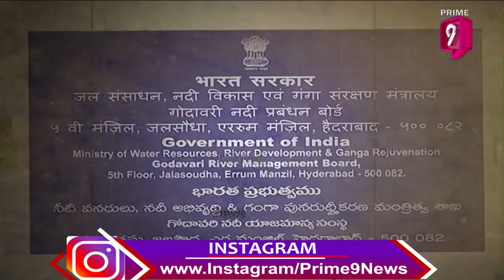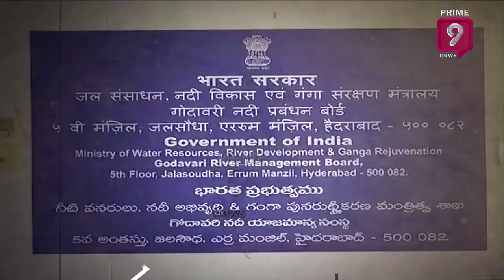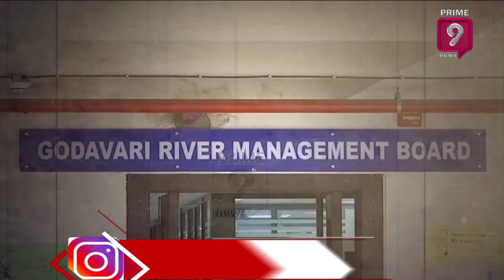Special Story On Godavari River Board Meeting | Prime9 News